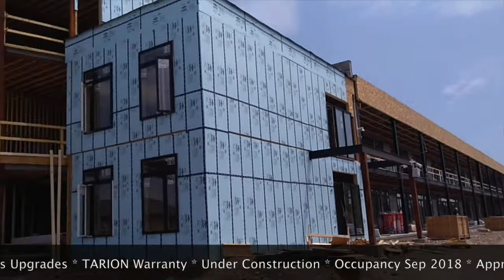85 Morrell | From Low 300's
Own today, flip tomorrow. Contact Yossi Kaplan for price & availability.

The Lofts @ 85 Morrell are fantastic investment opportunity. Brand New. TARION (Warranty). Great location, value and environment. Current prices are LOW. High demand for housing. Affluent area. Contact Yossi for price & availability.